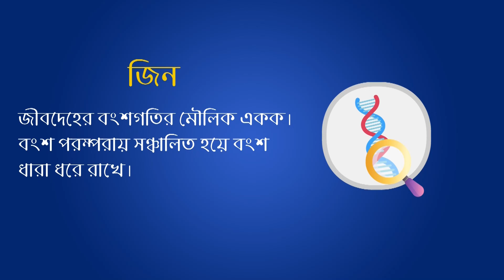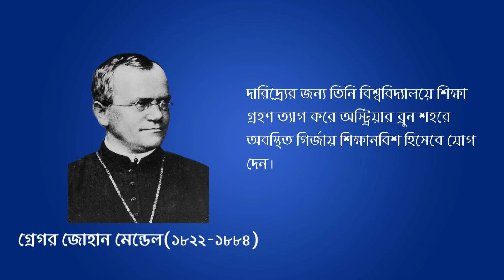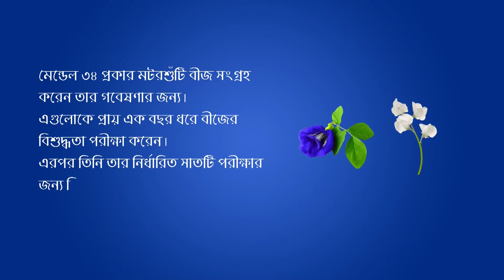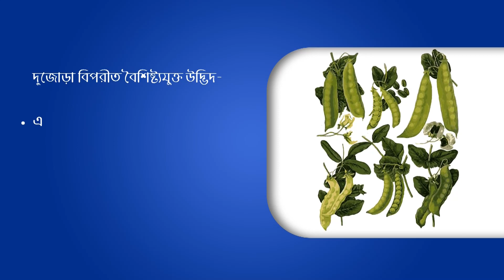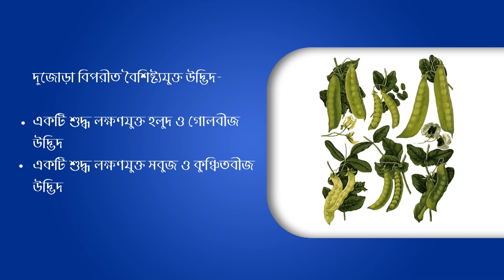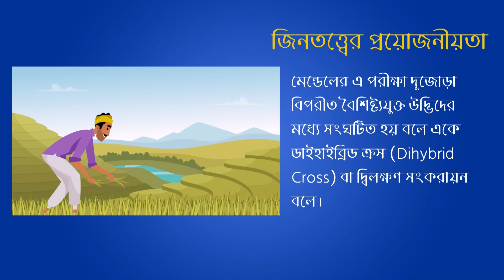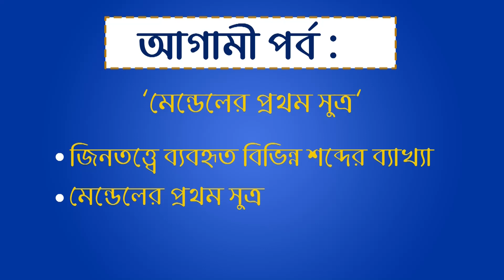জিন ও জিনতত্ত্বের ইতিহাস | HSC Biology 2nd | Shikho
এতে পাবে,
🎥 ৯৩টি অ্যানিমেটেড ভিডিও
📒 ১৪৭৬টি স্মার্ট নোট
❓১৬০টি কুইজ
✅ ৮৬টি টেবিল ও ডায়াগ্রাম